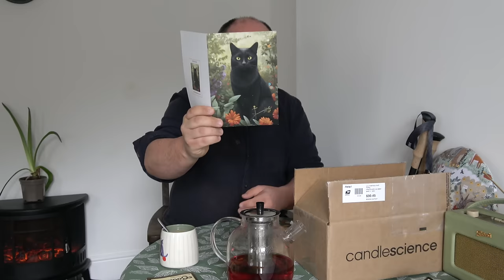36. Postbag, Stained Glass, Seedlings and Art | Living Alone in Wales (March 2024)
The rain continues so I get on with a few tasks at home. When the post arrives a special gift arrives for Rusty the allotment cat.

For further details about the slate contact Stephen at...

📚 My Books...

🌻 Social Media...